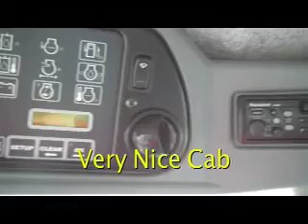Gleaner R65, Duals, Rotary, AHH, Field tracker Combine For Sale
Titan Outlet Store Highway 59 South Cherokee-Outlet Iowa USA 51012
For Sale Used Gleaner R65, Duals, Rotary, AHH, Field tracker Combine On Yard serial# HN62122 stock# 4173216 (BZ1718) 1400 hours
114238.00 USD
• Used
• Used Gleaner R65
• Combine Corn & Beans
• Rotary
• Hydro. transmission
• Fore/aft
• Grain Loss Monitor
• Yield moisture monitor
• Auto Reel Speed
• Contour Feeder House
• Separator Hours - 1100
• Auto Header Height
• Dual Tires
• Titan Outlet Store
• A Division of Titan Machinery
• 80 + Locations to Serve YOU!
• Tell us what Equipment you are looking for
• Custom financing solutions available *some restrictions apply
• Titan Outlet Store Team
• Post YOUR FREE Equipment Classifieds at  TitanOutletStore.com   Click on CLASSIFIEDS.
• Auto Reel Speed
• Terrain - Conventional
• Cab Condition - Very Good
• Auto Header Height
• Grain Loss Monitor
• Yield Moisture Monitor
• Thrashing - Rotary
• Contour Feeder House
• Sieves - Standard
• Fore/Aft Reel
• Condition - 75
• Hydrostatic Transmission
• Fuel Type - Diesel
• Dual Tires